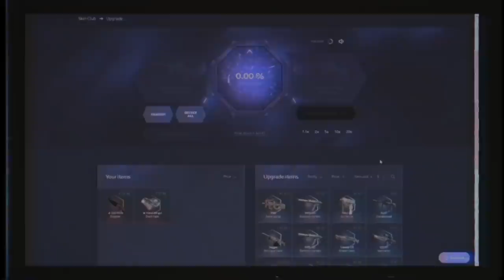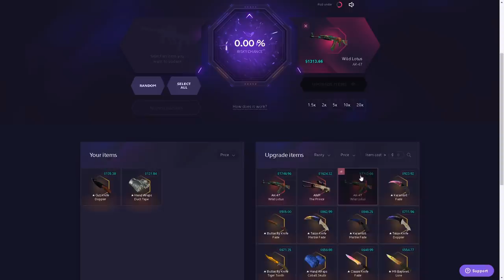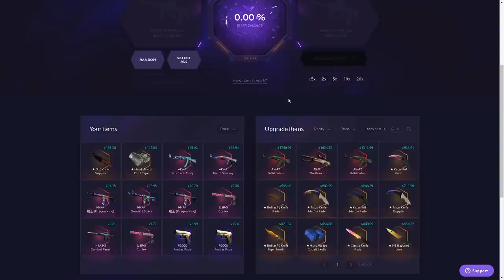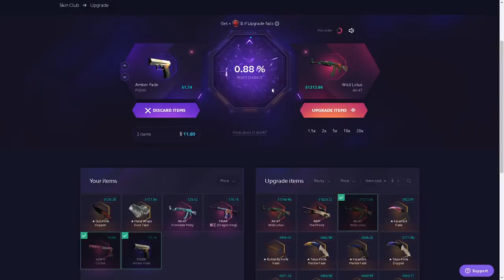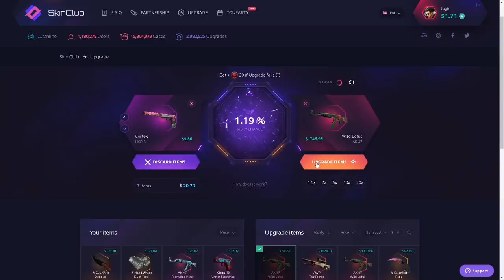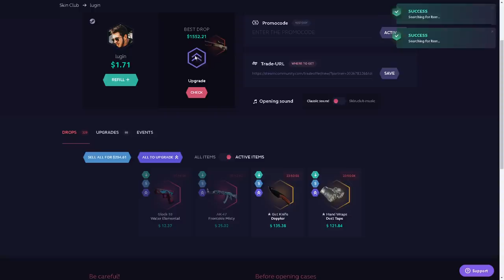1% WILD LOTUS...